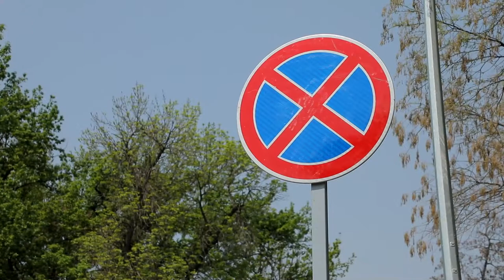Йўлларда қоидабузарликларни аниқловчи янги қурилма синовдан ўтказилмоқда